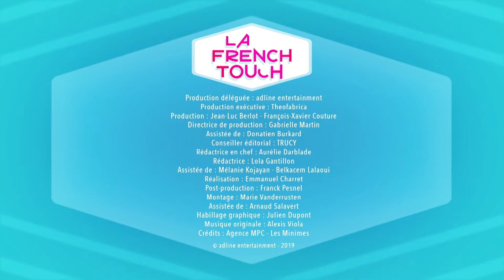La French Touch Tsew the Kid